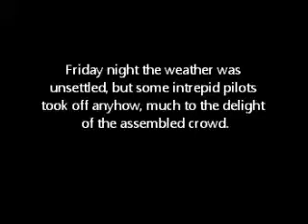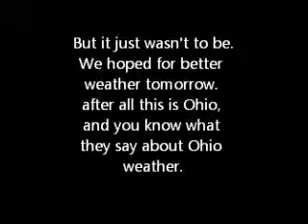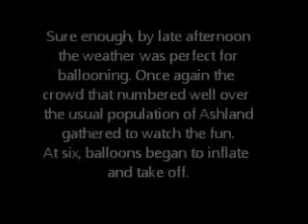Balloonfest, Ashland, Ohio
photos of past balloonfest with pentatonic sound track  created by Marji Hazen